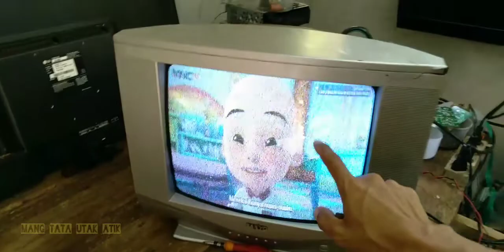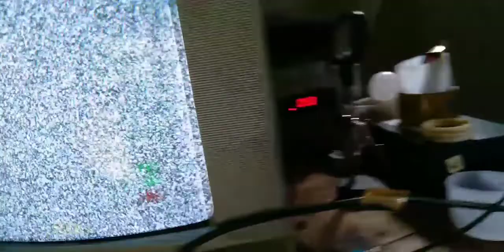penguat sinyal tv dari cuner tv bekas!! Hoax atau fakta? ayo buktikan!!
Video pembuktian# bekas cuner bisa buat pengut
Penguat signal uhf# hoax atau fakta#mang tata utak atik